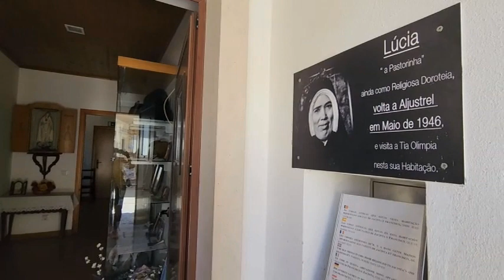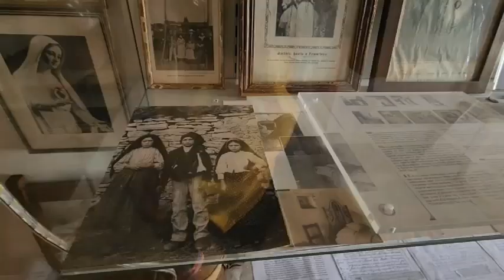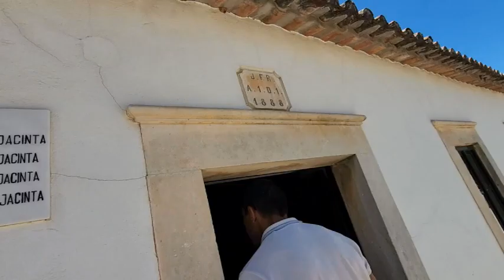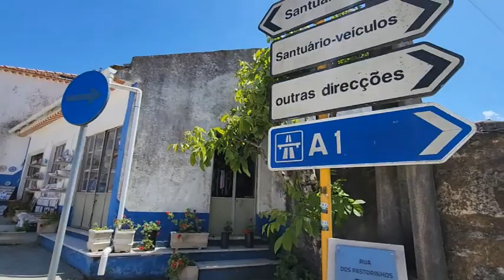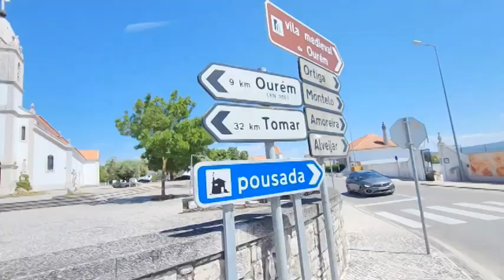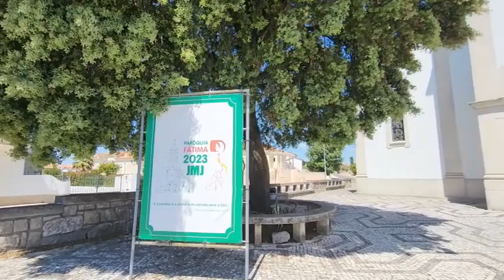Discover The Secrets Of Fatima: Touring The House Of Francisco And Jacinta Marto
Step into history and uncover the secrets of Fatima as we take you on a journey to the homes of Francisca and Jacinta. Join us as we explore the lives of these two young visionaries and the miracles that took place in their humble abodes. Don't miss out on this once-in-a-lifetime opportunity to discover the hidden treasures of Fatima!